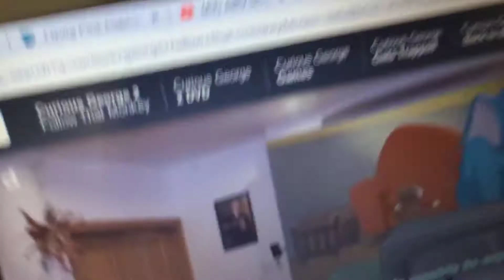Kayla and George sing old town road